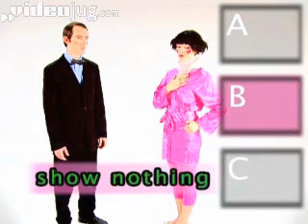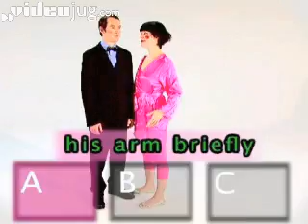How To Flirt With Men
Are you an Ice Queen, a dominatrix or a minx? For tips on how to flirt with men watch this film & take the Videojug quiz.